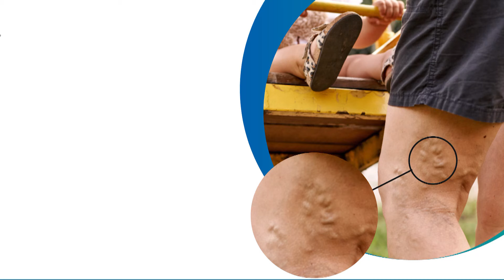"இந்து மக்களின் வழிபாட்டுமுறையை நிலைநிறுத்திய நீதிமன்றங்களுக்கு நன்றி" Minister Nirmala Sitharaman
"இந்து மக்களின் வழிபாட்டுமுறையை நிலைநிறுத்திய நீதிமன்றங்களுக்கு நன்றி" Minister Nirmala Sitharaman பேட்டி